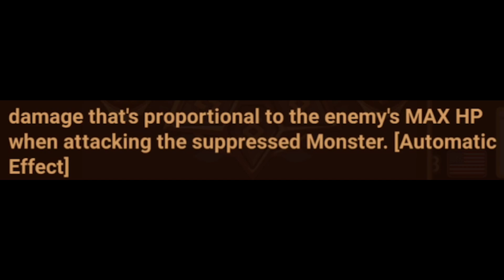I was wrong about Giou... She is INSANE!